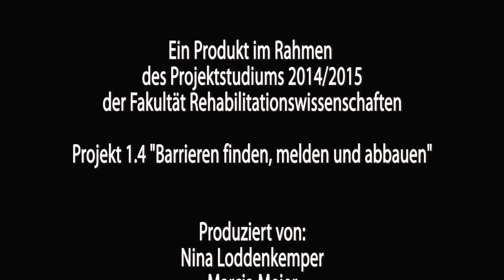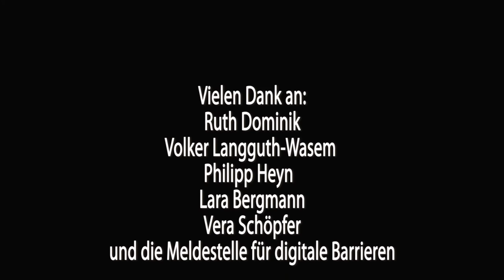Melden macht Helden - Der Automat (Audiodeskription)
In diesem Kurzfilm begegnet Herr Volker Langguth-Wasem einer Barriere an einem Automaten. Er hat den Wunsch, dass alle Automaten barrierefrei und erreichbar gestaltet werden.
Das Video ist mit einer Audiodeskription unterlegt.

Viele Menschen begegnen täglich digitalen Barrieren und Problemen im Alltag. Diese Probleme können der „Meldestelle für digitale Barrieren“ gemeldet und so behoben werden. Dafür werden Ratschläge und Tipps zur Verbesserung herausgegeben.

Helfen Sie mit, die digitale Welt für alle Menschen nutzbar zu machen!

Der Film wurde in Zusammenarbeit mit der Meldestelle für digitale Barrieren, Young Dogs und der Technischen Universität Dortmund erstellt.

Weitere Filme finden Sie auf dem Channel der Meldestelle für digitale Barrieren.